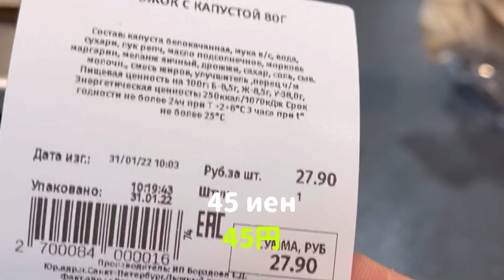【ロシア生活】ロシアから抜け出せない理由＃1 無人島 ПОЧЕМУ Я НЕ МОГУ УЕХАТЬ ИЗ РОССИИ #1 необитаемый островウラジオストクВладивосток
【ロシア生活】約6200日間ロシア滞在中のおっさんが撮る休日動画。
日本人が知らないロシアの面白さを伝えていきます。
今回はルースキー島でコーヒーを楽しむ。現在ウラジオストクに滞在中。
【Жизнь в России】Примерно 6200 дней живу в России. Я японец, снимаю видео как я живу в России. Хочу показать японцам, что Россия интересная страна.
В этот раз я поехал на Русский остров пить японский кофе. Сейчас живу в городе Владивосток.